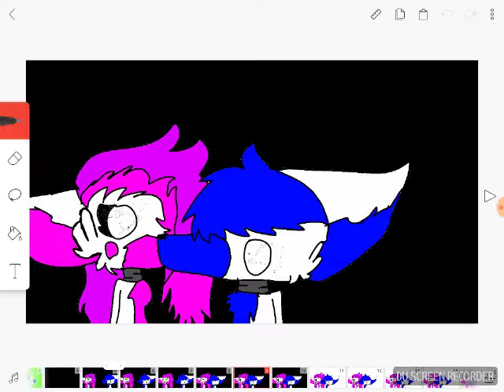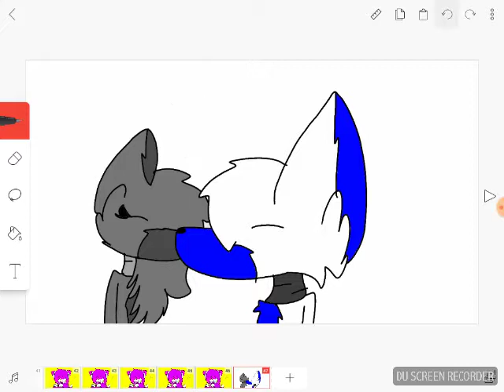Half of me story